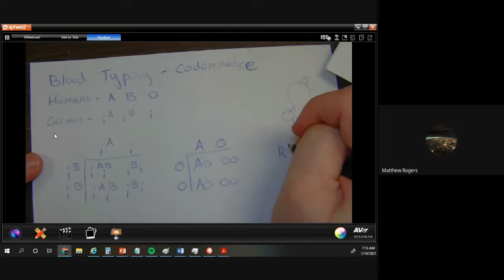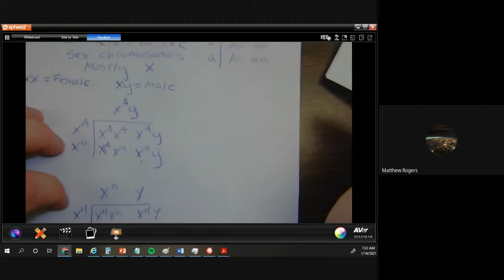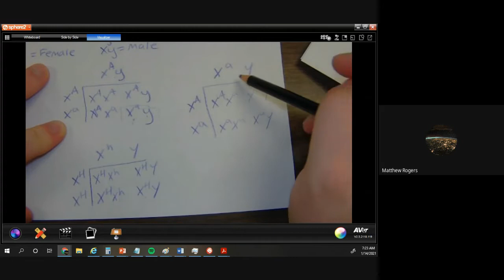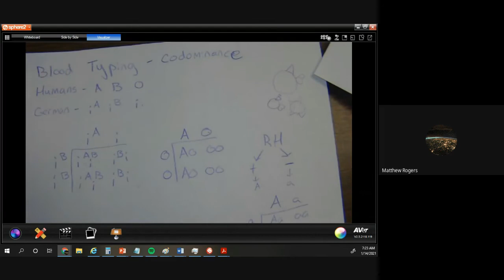Online class 2021 01 14 at 04 11 GMT 8